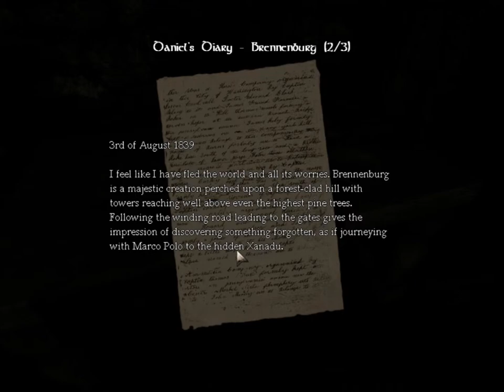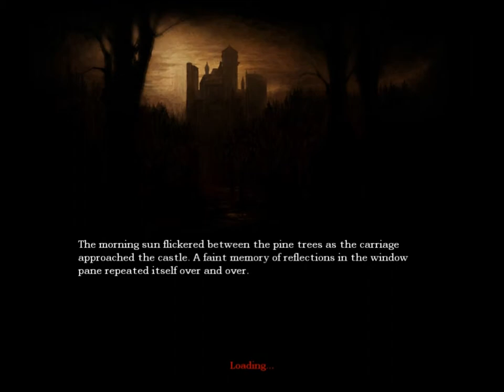Lets Play Amnesia #11 Nick and Jacob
We return after 3 weeks of no scares!